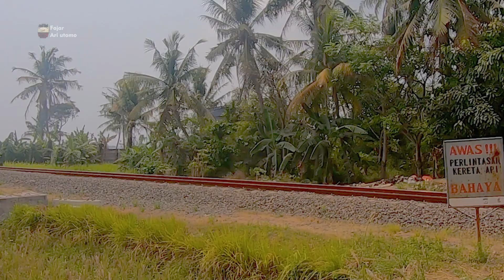Railroad Crossing Indonesia Perlintasan Kereta Api Seruni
Railroad Crossing Indonesia Perlintasan Kereta Api Seruni. pos jaga PJL 267 kota Cilegon Banten Jawa Barat. Kereta api yang melintas KA commuter Line lokal Merak Stasiun Merak - Stasiun Rangkasbitung.